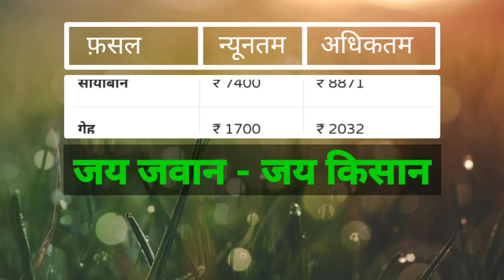कोटा मंडी भाव || 17 सितंबर 2021 || Kota Mandi | Bajra Ka Bhav | Taja Bhav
bajra bhav today, bajra bhav 2021, bajra bhav today rajasthan, bajra bhav jaipur mandi, bajra bhav alwar mandi, bajra bhav sikar mandi, bajra bhav mandi, bajra bhav